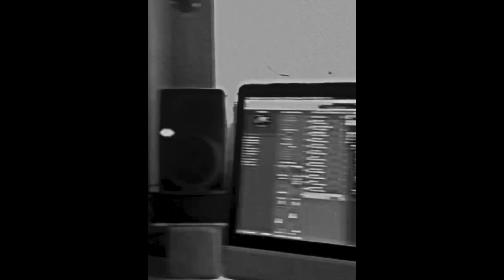(Free) Reezy x Billa Joe Type Beat 2024 "Paris 2.0"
💰PURCHASE (full beat + untagged): link in comments

! THIS VIDEO SHOWS JUST A DEMO OF THE BEAT. THE FULL BEAT IS ON BEATSTARS !

☄️ beatstars | @antonstaerk

prod. by @antonstaerk  x @splited_stupid x @1wireshark_1
key: c# minor
bpm: 130

[NON PROFIT] [ALWAYS CREDIT "prod. @antonstaerk"]

‼️to upload on streaming platforms (spotify, apple music, etc.) you have to purchase a license.

TAGS (ignore)